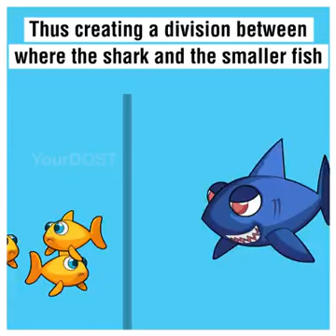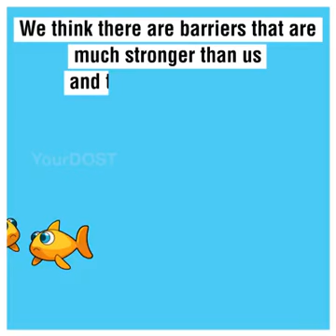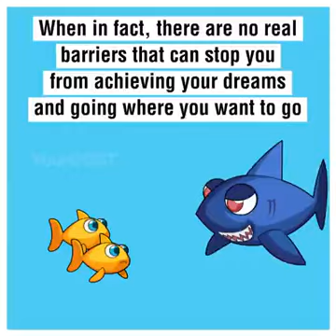Mental barriers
Of all students